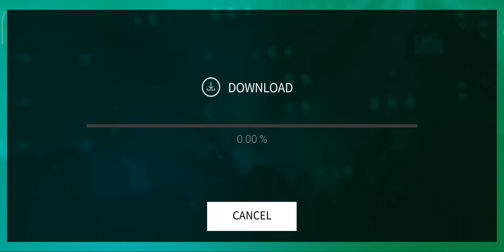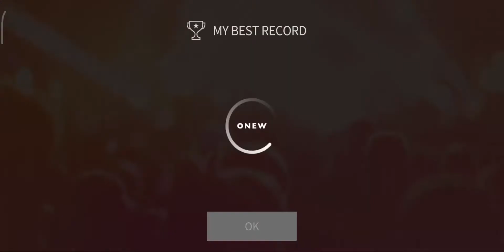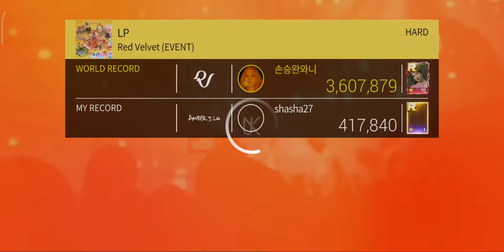Red velvet LP